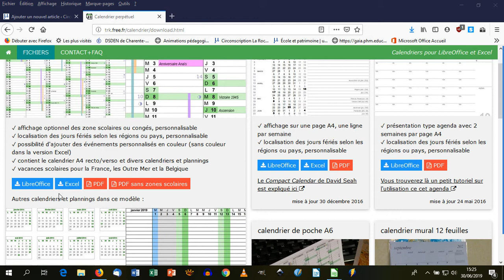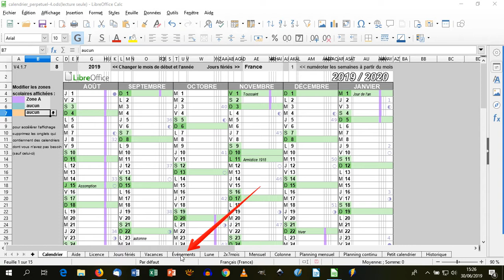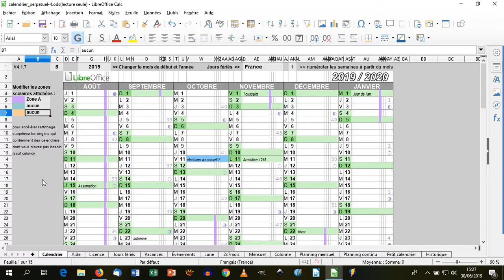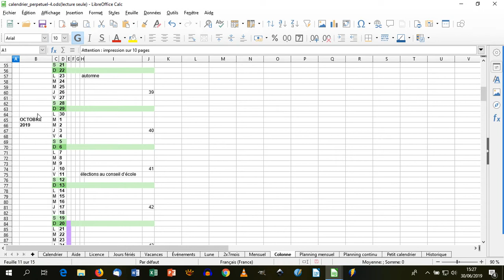calendrier personnalisé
éditer et personnaliser un calendrier pour la rentrée au format libreoffice ou excel